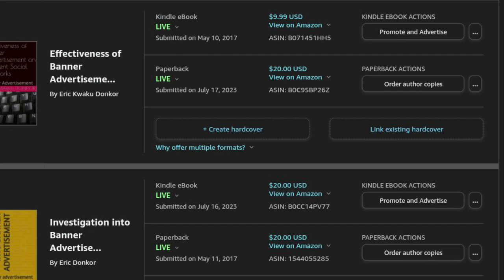GEORGE ALAGIAH DIAGNOSED WITH BOWEL CANCER IN 2014 AND DIED 2023